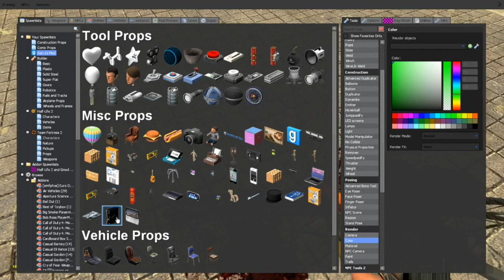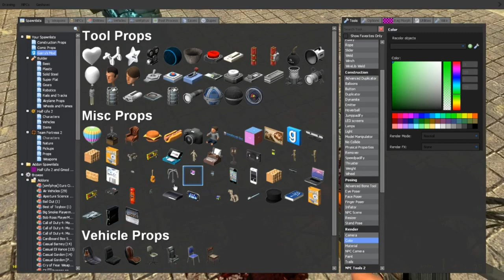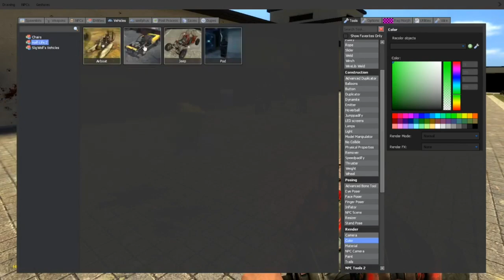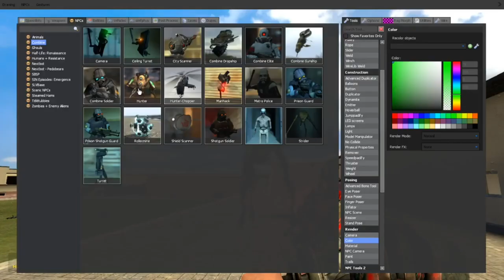Garrys Mod - Part 37